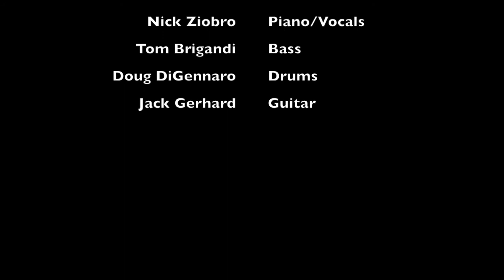Let It Be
2017
Nick Ziobro performing Paul McCartney's Let It Be in his new show
"BOOM! - Celebrating the Music of the Baby Boomer Generation"

Tom Brigandi on bass
Doug DiGennaro on drums
Jack Gerhard on guitar